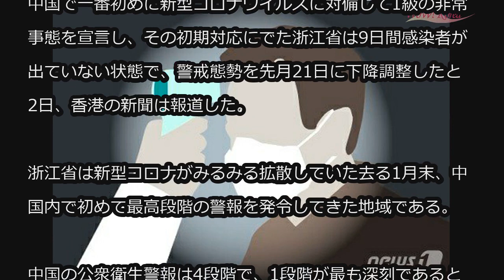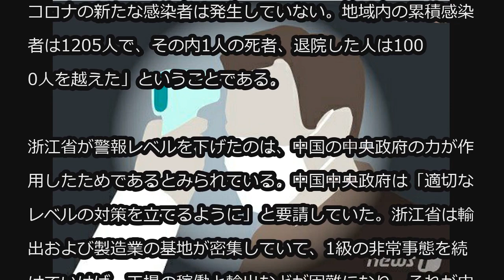新型コロナに迅速対応した中国浙江省、9日間感染者なし (3/3)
新型コロナに迅速対応した中国浙江省、9日間感染者なし

中国で一番初めに新型コロナウイルスに対備して1級の非常事態を宣言し、その初期対応にでた浙江省は9日間感染者が出ていない状態で、警戒態勢を先月21日に下降調整したと2日、香港の新聞は報道した。

浙江省は新型コロナがみるみる拡散していた去る1月末、中国内で初めて最高段階の警報を発令してきた地域である。

中国の公衆衛生警報は4段階で、1段階が最も深刻であるという意味である。

浙江省の保健委員会によると「浙江省では最近の9日間新型コロナの新たな感染者は発生していない。地域内の累積感染者は1205人で、その内1人の死者、退院した人は1000人を越えた」ということである。

浙江省が警報レベルを下げたのは、中国の中央政府の力が作用したためであるとみられている。中国中央政府は「適切なレベルの対策を立てるように」と要請していた。浙江省は輸出および製造業の基地が密集していて、1級の非常事態を続けていけば、工場の稼働と輸出などが困難になり、それが中国経済にダメージを与えてしまうためである。